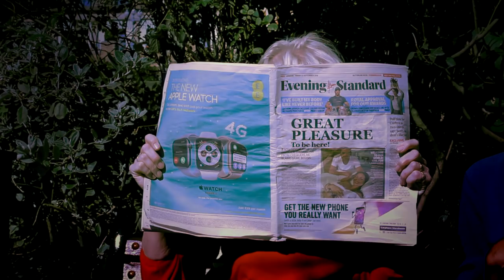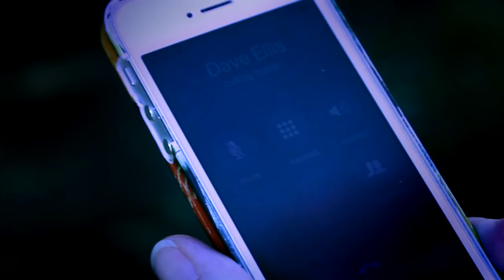Dave Ellis & Boo Howard 'Great Pleasure'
The title track from the 2018 album from Dave Ellis & Boo Howard